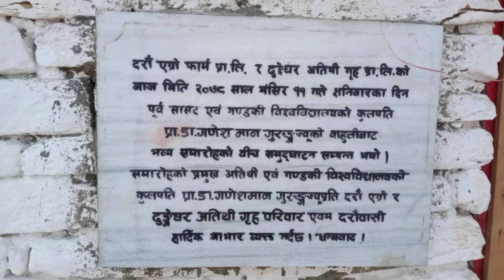हजारौं रोपनी मा करौडौं लगानी लगाएर वृहत कृषि फार्म गर्नु भएका दाजीहरुको अनुभव, जानकारी महत्वपूर्ण छ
गाउँका खालि जग्गा हरुलाई यसरी सदुपयोग गर्नुहोस्, यो ठाउँ मा आएर धेरै कुरा सिकेर जानुहोस् ।